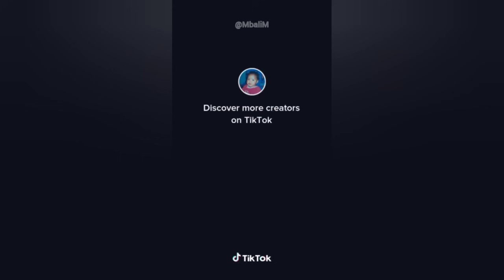Best of amapiano dance challenges | 2024 🥵🔥😱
Get ready to groove with the latest TikTok sensation - amapiano dances! 🎶🕺🔥 Join the party and show off your moves in style. From catchy beats to addictive choreography, we've got it all. Let's dance the night away together! 💃